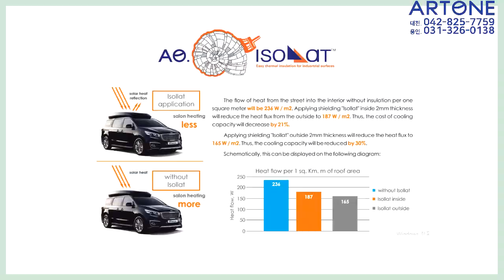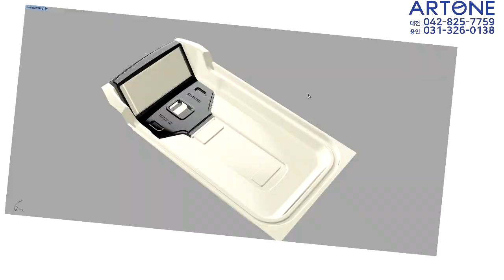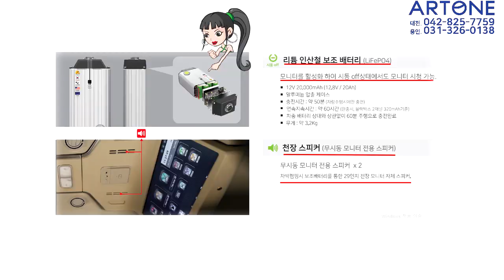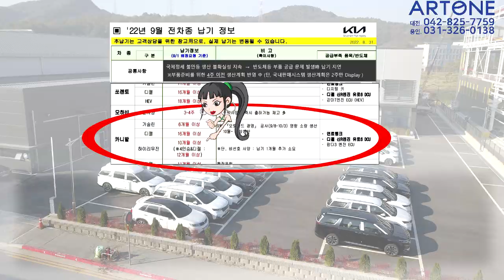[GV359]차값+튜닝비+부가세포함 6,600만원? 참좋은 카니발9인승 패미리카로 OK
미니밴[MPV]전문기업 아트원(주)4세대 신형카니발 9인승 가솔린 시그니쳐 풀옵션 차량으로 세롭게 제작되는 하이루프 특장 아트원 글로밴 하이리무진 차량이 9인승 순정시트를 유지하면서 기본 튜닝한 영상 입니다.
아트원 본점:
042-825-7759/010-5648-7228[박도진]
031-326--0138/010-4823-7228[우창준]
아트원 전국지사:
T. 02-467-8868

📢BGM
✔️Track - extenz - Endless Summer